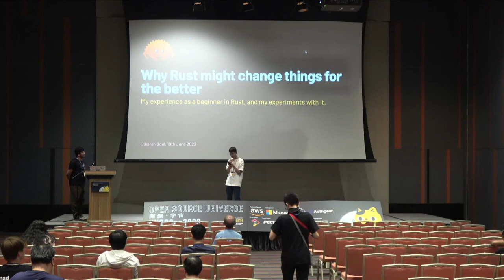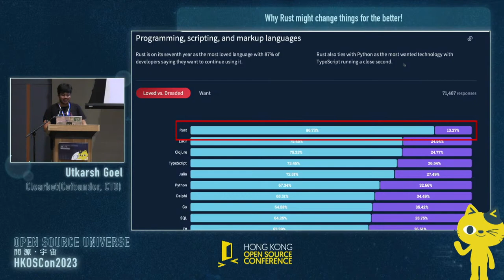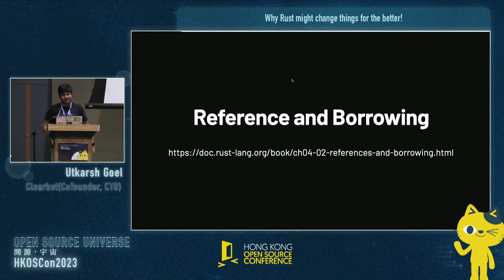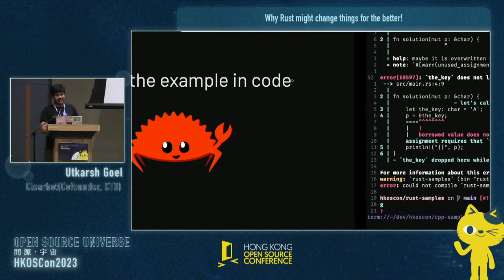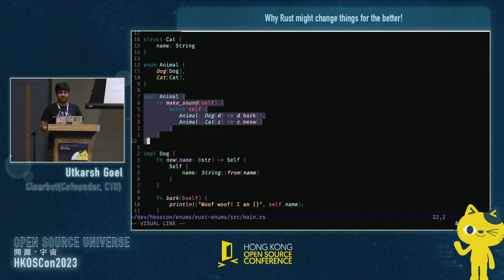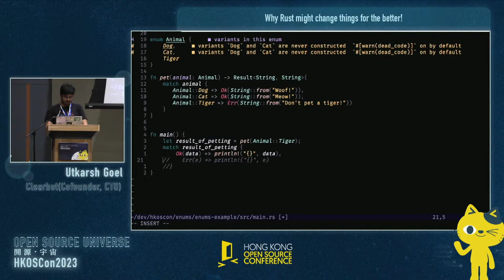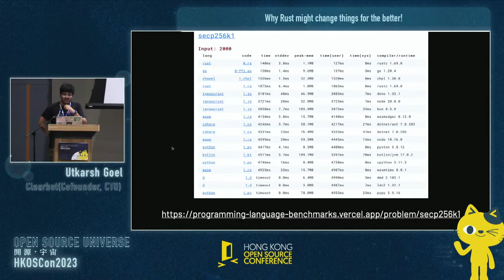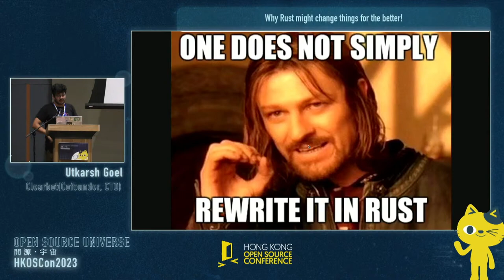Why Rust might change things for the better!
In the talk, I would like to share my experience as a beginner in Rust programming language. The talk will have a walkthrough for getting someone kickstarted with Rust. Once the walkthrough is complete, the talk will discuss some of the quick applications where we can explore the question: Can Rust bring performance benefits? The experiments will explore Python and other programming languages, and using Rust within existing projects written in these languages.

Speaker: Utkarsh Goel
Clearbot(Cofounder, CTO) / Hong Kong

Utkarsh has been in Hong Kong since 2016, and graduated from the University of Hong Kong with a degree in Computer Science in 2020. He started building Clearbot, self-driving robot boats that clean the oceans in 2019 and also works on building tools for developers such as Deploifai, and has worked on several open source projects in the past.